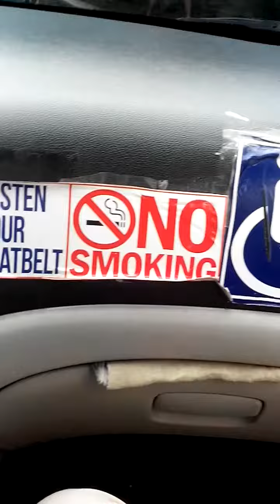Beautiful Girl Spotted ???😮😁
DEcember 19,2017 @ Anhawan Beach Resort ILOILO PHIlippnes.. Christmas Party